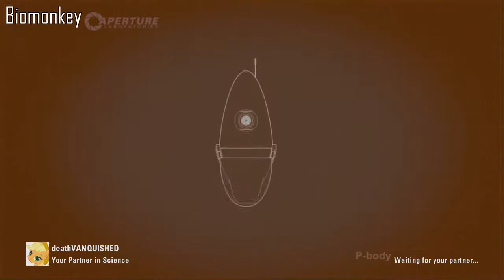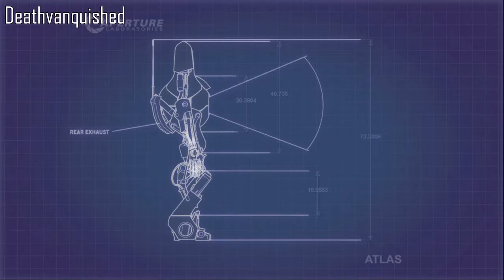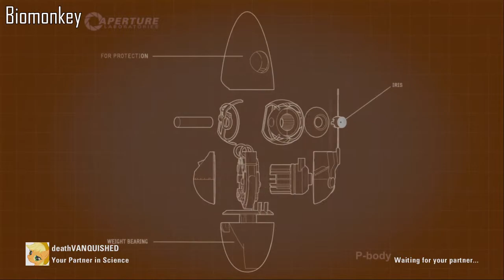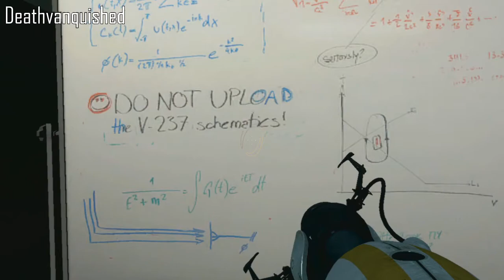Best of Bad - Portal 2 Testchamber 2 "Sciency Things"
Biomonkey and deathVANQUISHED continue their excursion into science.